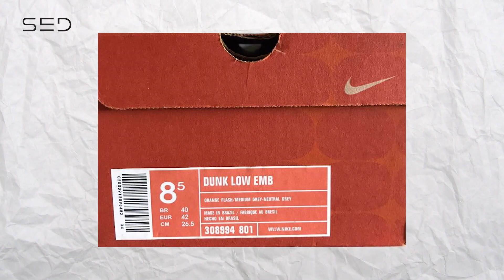Unboxing | NIKE DUNK LOW "BRAZIL" | Ep. #89 SED (CU1727 700)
UNBOXING + REVIEW - Nike Dunk Low "Brazil" | Ep. #89 SED (CU1727 700)

Bem-vindos Sneakerheads!